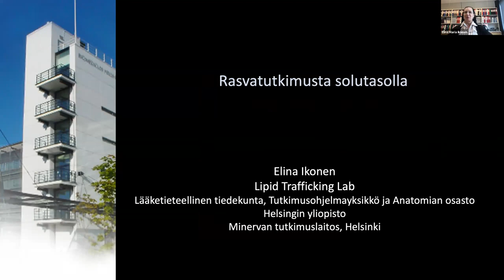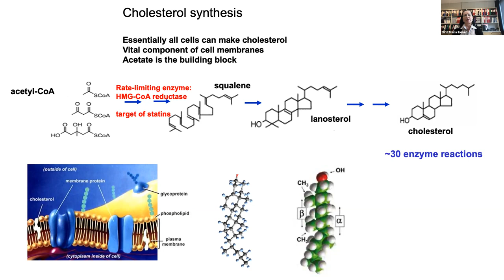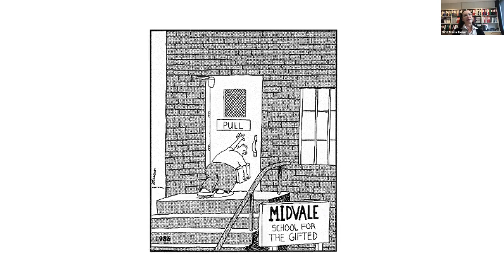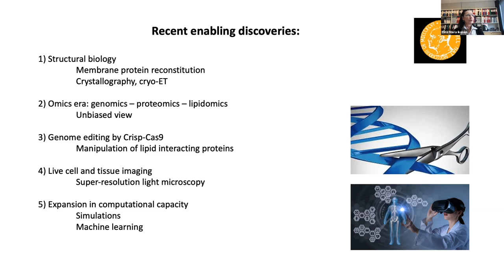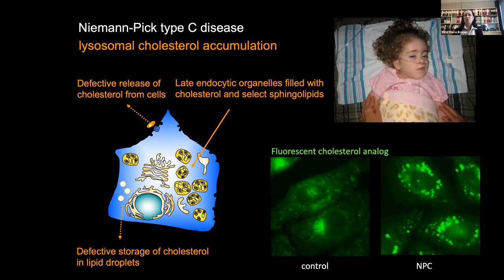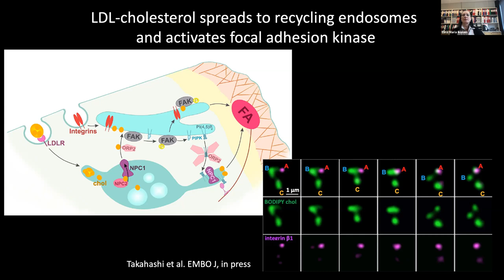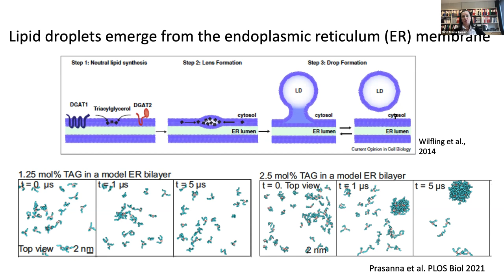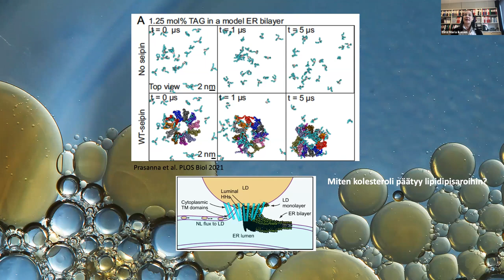Professori Elina Ikonen: “Rasvatutkimusta solutasolla”